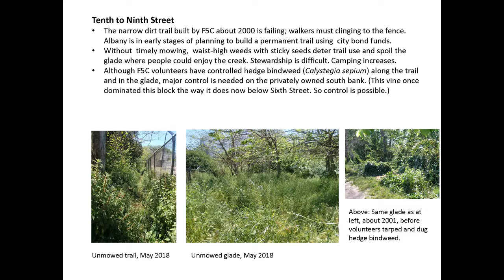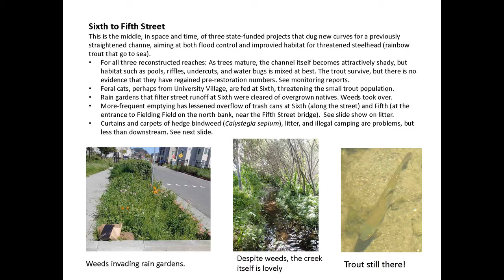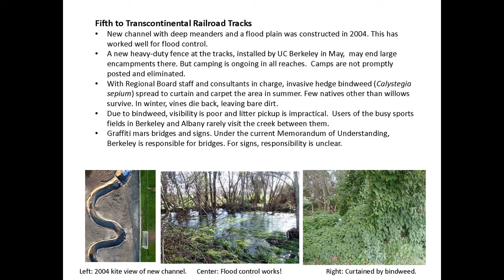CodornicesChallenges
Two-minute slide show on how to meet challenges facing Codornices Creek, the only trout stream in Berkeley and Albany, (east side of San Francisco Bay, California, USA).